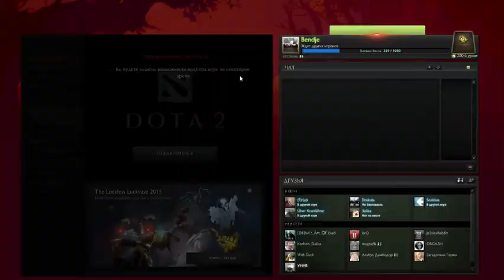Let's play #1 Try Sand king - Не до гайд